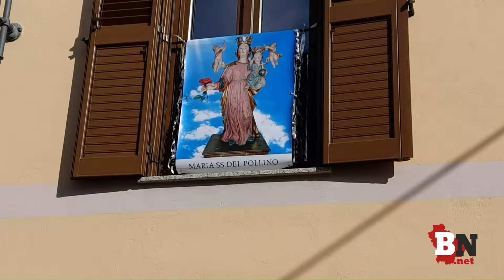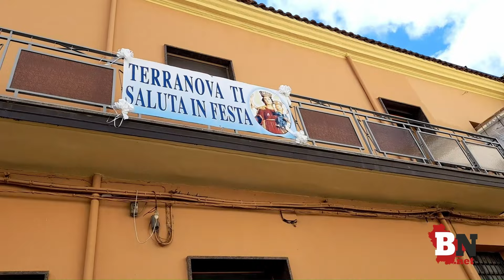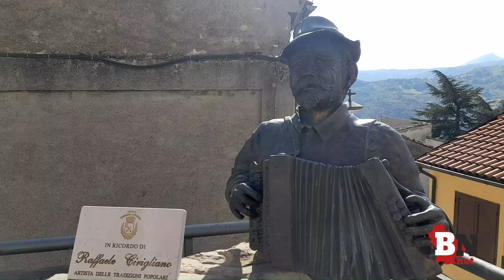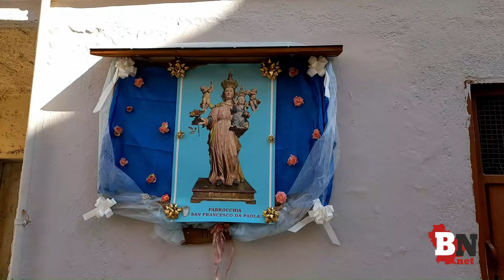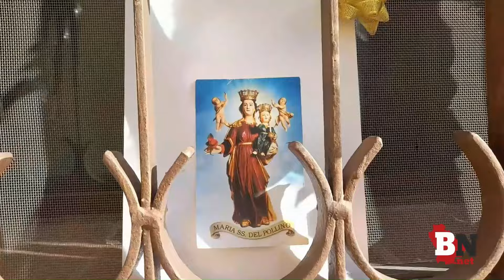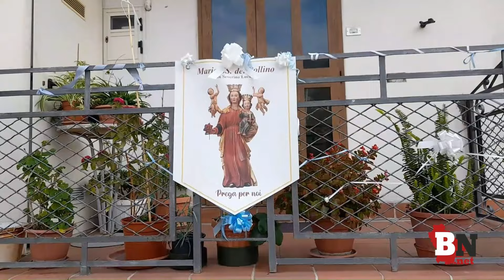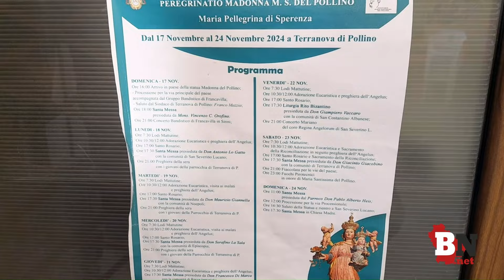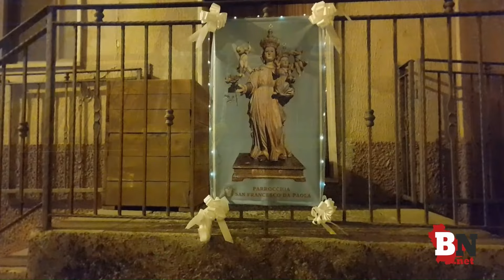Terranova si prepara ad accogliere la statua della Madonna del Pollino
Sono passati ben quattordici lunghi anni da quando la statua della Madonna del Pollino è giunta nella comunità di Terranova, devotissima alla Vergine, e ora il piccolo paese si prepara con entusiasmo per accoglierla nuovamente.
SERVIZIO E MONTAGGIO A CURA DI FILOMENA DATTOLI
OPERA: CHANGES